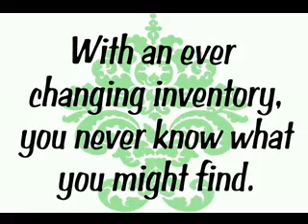Sensibility Upscale Consignments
Sensibility Upscale Consignments is located in Winchester VA off Millwood Ave. and they are eRaffling Free products every month on eRaffle.com...
...your winning ticket!